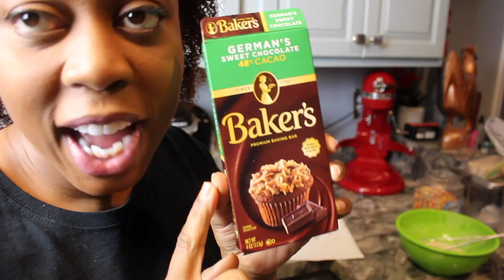vegan Cake Pops | Episode 100!!! 🍡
Vegan Cake pops Lawd. what can I say about you! man this episode was STRESSFUL, UH!
I hope you guys could follow because for the 345th time im no baker and tried this off camera as well.
The recipe is easy but hard to execute( for us none bakers) I promise if I find an easier or quicker way I will reupload this video, especially if I find a vanilla frosting recipe to go around the cake pops.
Btw I left the cake in the oven for 20 mins but the next time I made this cake it was 32 minutes. toothpick check approved.